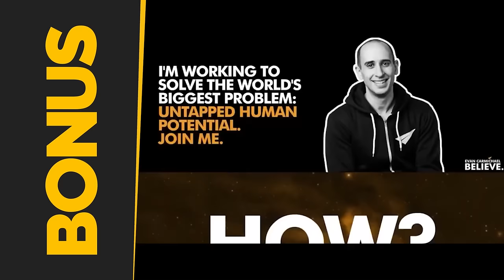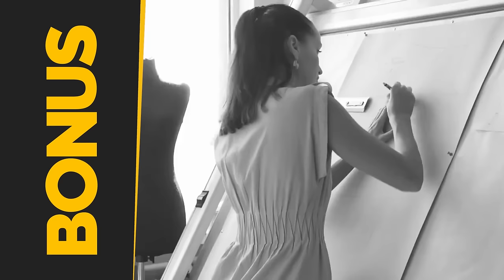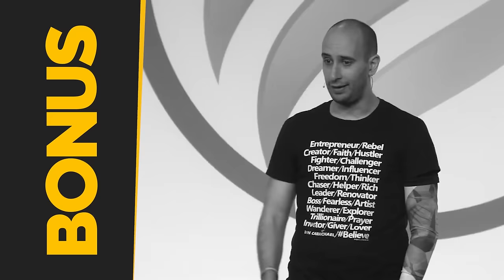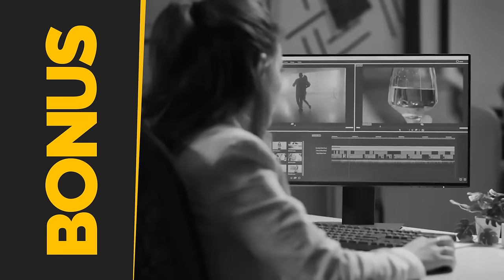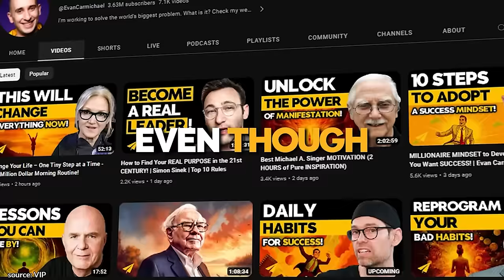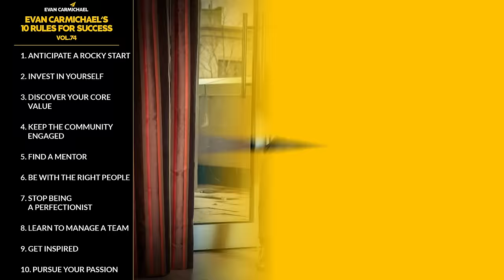THIS is My BEST ADVICE for Anyone STARTING on YouTube! | Evan Carmichael | Top 10 Rules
1. Anticipate a rocky start
2. Invest in yourself
3. Discover your core value
4. Keep the community engaged
5. Find a mentor
6. Be with the right people
7. Stop being a perfectionist
8. Learn to manage a team
9. Get inspired
10. Pursue your passion
11. Bonus: Connect with your community, Build a team, Practice self love, Find your ideal clients, Leave your comfort zone, Be the chief goal officer, and much more bonus rules!!!

★ BOOKS ★
• 254 Confidence

Much love,
Evan